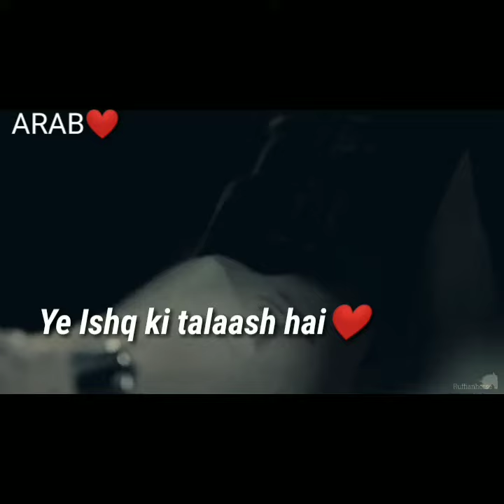Ye jism hai tou kya |whatsapp status| sad song broken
mass status,
hollywood status,
,whatsapp video,
whatsapp status,
whatsapp song,
Sad Status, broken heart status,
sad status,
2019,
Whatsapp status,
whatsapp status,
bewafa song
,romantic songs
,romantic love story
,whatsapp status,
new Punjabi sad song,
Punjabi sad
,new sad song Punjabi,
sad song ,
Crying video ,
30 second whatsapp status ,
30 second sad status video,
whatsapp videos
30 seconds video
sad status,
status for whatsapp,
status song,
love status,
sad status,
breakup status,
romantic status,
english status,